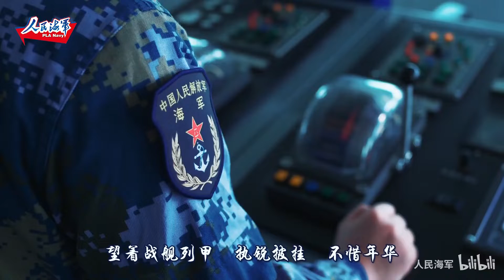Chinese Navy, beautiful song 海军版《踏山河》！！НОАК 中国軍 중국 군대 Ejército chino الجيش الصيني